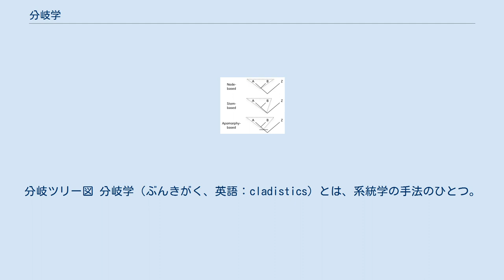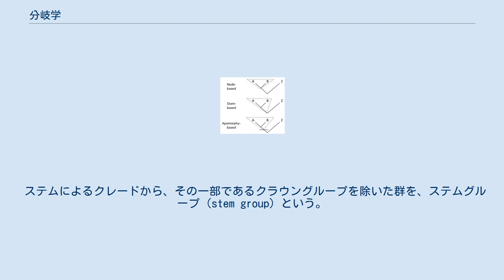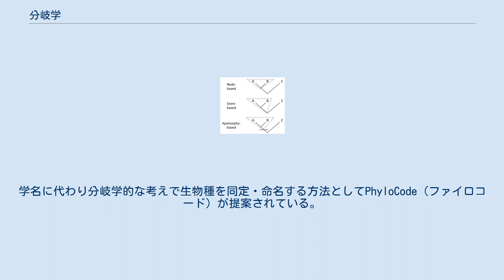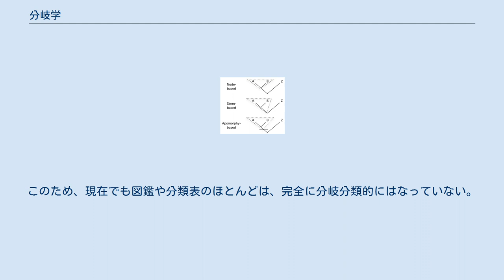分岐学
分岐ツリー図 分岐学（ぶんきがく、英語：cladistics）とは、系統学の手法のひとつ。
分岐論、あるいは分類学のひとつの方法あるいは立場として分岐分類学ともいう。
 分岐学は、ドイツの昆虫学者ヴィリー・ヘニッヒ（Willi Hennig）により、1950年に提唱された。
 いくつかの種に共通する形質を捜し、それらを共通する祖先から受け継いだ形質と仮定し、分岐群のツリー図を作成する。
この図を分岐図、ないし、クラドグラム（Cladogram）という。
 実際には複数の形質を用いて統計処理し、最節約な（想定される分岐回数がなるべく少ない）ものを最も確からしい分岐図として採用する。
 現代では分子分岐学（分子系統学）の手法も発展し、各分野で盛んに利用されている。
 事例 伝統的な分類学（また古い系統学）では、ある目立つ形質だけを取り上げて進化の判断基準とする傾向がある。
 例えば鳥類は翼があることをもって進化段階が進んだものと考え、古い段階と考えられる爬虫類と分けている。
しかし鳥類は爬虫類の中の1つの系統（系統樹の枝）であることが明らかである。
 ヘニッヒは、このように一部の形質の変化だけを恣意的に取り上げ、「進化の段階が進んだ」かのように考えるのは科学的でないとした。
それに代わる方法として、できるだけ多数の形質を重み付けをせずに比較して、進化における分岐パターンを明らかにする方法を考案し、ギリシャ語の「枝」という単語からCladisticsと命名した。
 分類学における分類群（タクソン）には、単一の系統からなる「単系統群」（例えば鳥類）と、大きな単系統群から一部の単系統群を除いてまとめた「側系統群」（鳥類を除いた爬虫類など）があるが、分岐学の立場では側系統群は分類群として認めるべきではなく、単系統群（分岐学ではクレードCladeという）のみを認めるべきだということになる（進化分類学と呼ばれる考え方では側系統群も認める）。
 分岐学では、生物の種その他の群が分化する際には二叉分岐するということを基本仮定としている。
これに基づいて、AとBからなるクレードは次の3種類のいずれかにより定義される（図も参照）。
 クレードの3種類の定義 ただし。
比較対象が3つ以上（A、B、C、…）ある場合、必ずしも二叉分岐したとは限らないし、現実に分岐パターンが明らかにできない（あるノードから放射状に広がったとしか言えない）ことも多い。
この場合には、ノードからクラウン形に広がったものという意味で、クラウングループ（crown group）という。
 ステムによるクレードから、その一部であるクラウングループを除いた群を、ステムグループ（stem group）という。
この用語は便宜的に使われるが、側系統群に相当し、クレードではない。
 さらに分岐分類学の考え方では、従来用いられてきた、属・科・目といった分類階層も客観的ではないとして、代わりに分岐段階に基づいて系統を特定する方法を用いている。
学名に代わり分岐学的な考えで生物種を同定・命名する方法としてPhyloCode（ファイロコード）が提案されている。
 現生の生物については、近年急激に発展してきた遺伝子塩基配列やアミノ酸配列を用いる分子系統学により、系統の詳細が明らかになりつつある。
この方法では側系統群を定義することはできない（例えば鳥類が他の爬虫類に比較して特に大きな遺伝子変化を受けているということはない）から、これによる分類は分岐分類学的とならざるを得ない。
 恐竜などの化石生物では直接分子系統学的に研究するのは不可能である。
これらの系統については形態的形質を用いた分岐学に基づく研究が主流となっている。
 なお分岐学では最節約原理を用いて分岐パターンを推定しているため、この方法に由来するエラーもありうる（最節約法参照）。
それを避けるために様々な統計学的方法が利用されている。
 分岐学(分岐分類学)と他の分類学の最大の違いは、「側系統を分類群として認めない」という原則である。
この影響は非常に大きい。
分岐学の原理の論理性、および、分子分類学の発展などもあり、今日、分岐分類学は分類学の中で大きな地位を占めるようになった。
しかし、原則を厳密に適用しようとした場合、様々な問題があり、他の分類学や他の分野からの批判がある。
 以下の問題点の中には、分岐分類学以外でも該当する事項も含まれているが、特に分岐分類学において顕著な問題になりうるものである。
 種が側系統に...